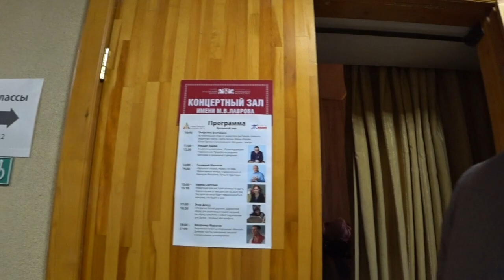ПИРАМИДА СВЕТА. Малахов.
Фестиваль пирамида света в Екатеринбурге 26 января 2020 года. Концовка моего выступления перед посетителями фестиваля.